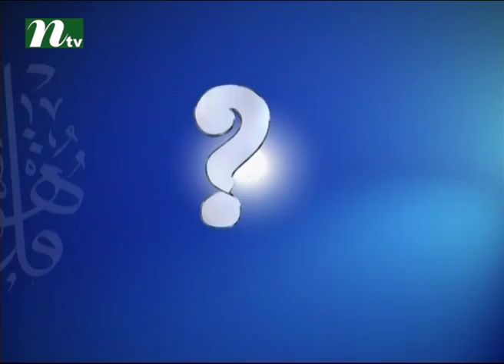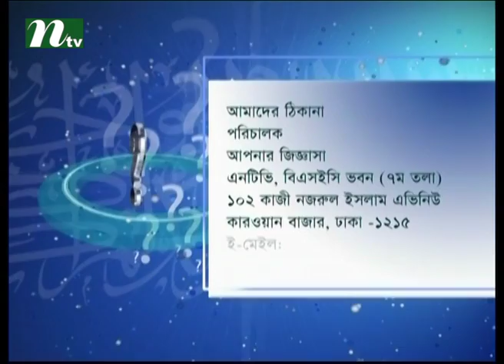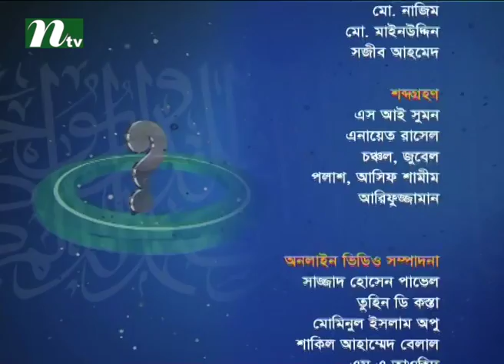Apnar Jiggasa (আপনার জিজ্ঞাসা) | Episode 1905 | Islamic Talk Show Religious Problems and Solutions